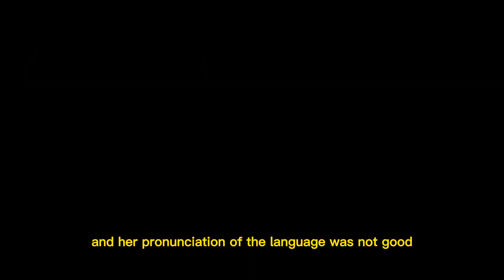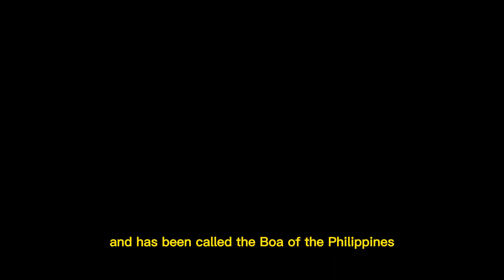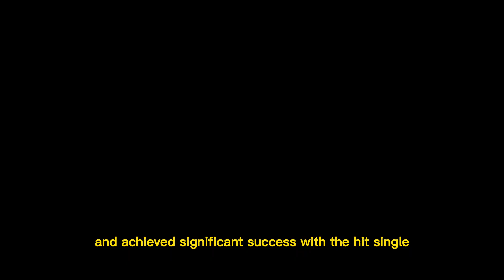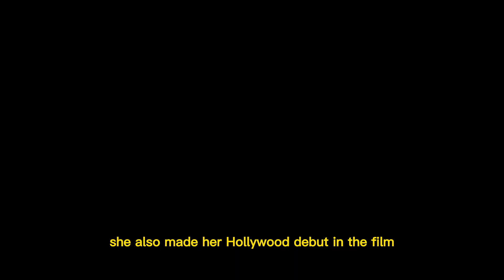SANDARA - From Phillipine Celebrity to KPOP Idol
This channel uploads short celebrity biographies from all over the world.